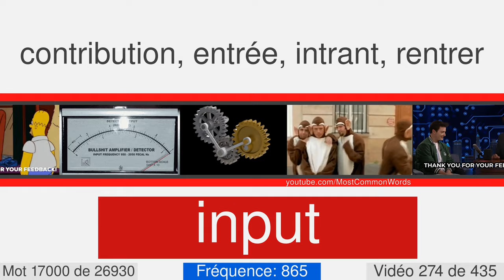La plupart des mots anglais communs avec traduction, prononciation et animation #274 EN⬅FR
27000 mots anglais avec traduction, prononciation et animation
Ceci est le numéro vidéo 274 de 435. Il contient 63 mots, de 16974 à 17036. Voici quelques-uns d'entre eux: spanner, winepress, informative, thrombosis, daunting, liquefy, nene, irremediably, milker, suede.